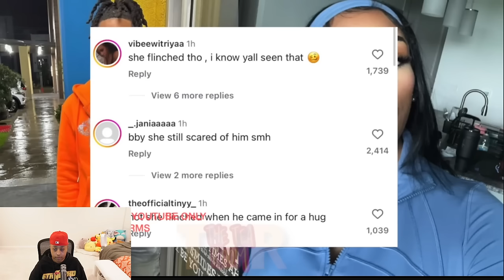Corey Hospitalized after Carmen exp0sed abu$e on new single 😳 Flo MAD after people bring up PAST..